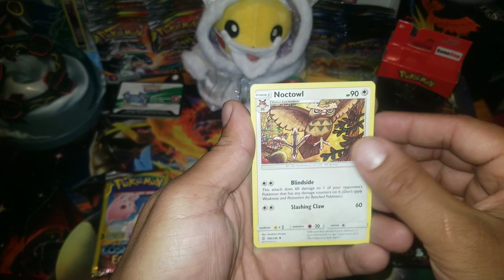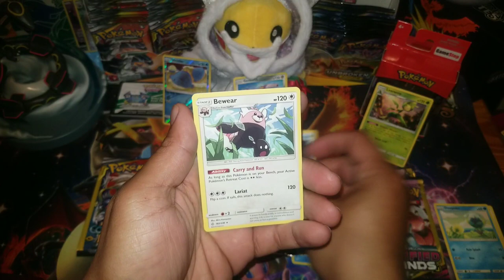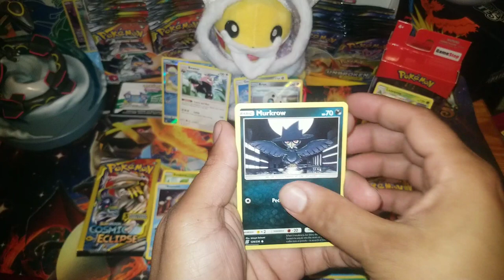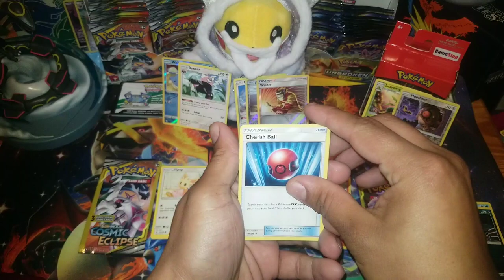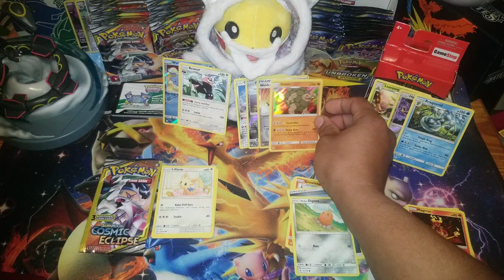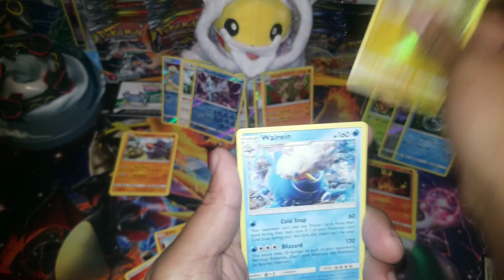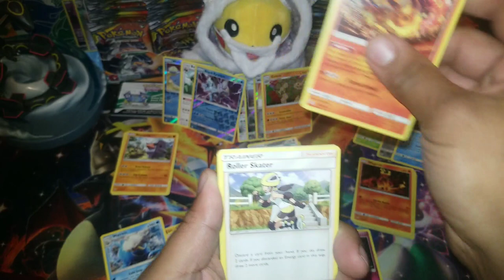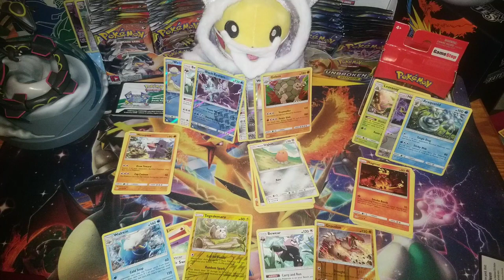Dollar pack Battle!!!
Pokemon Cards Opening, we Unbox all Kinds of pokemon cards

Playlis

Pokemon Shield Gameplay